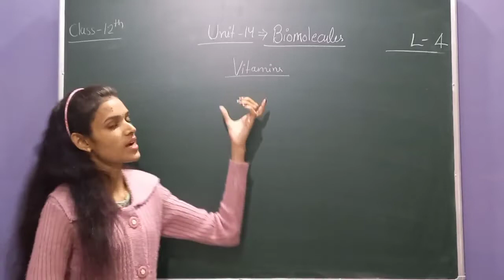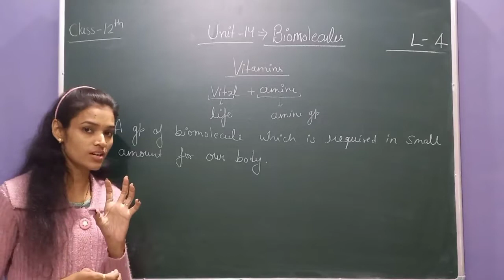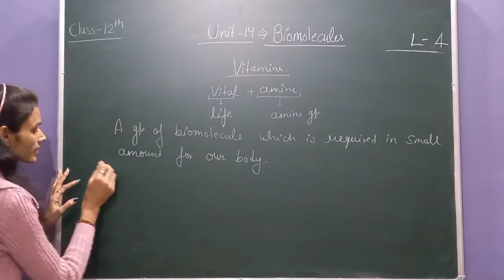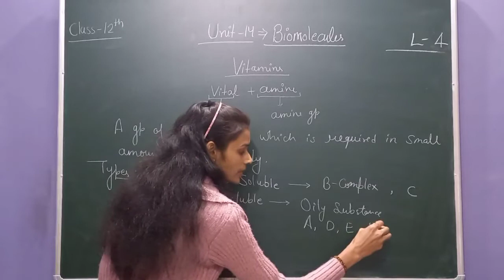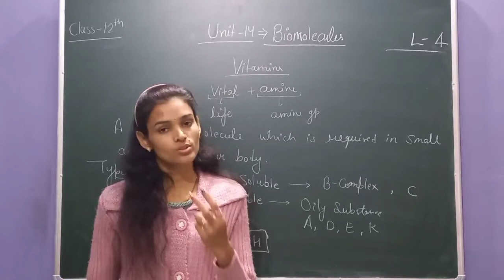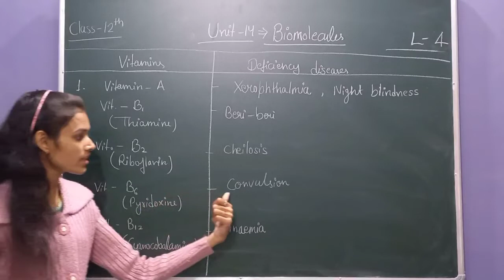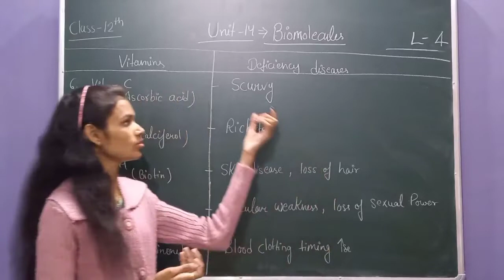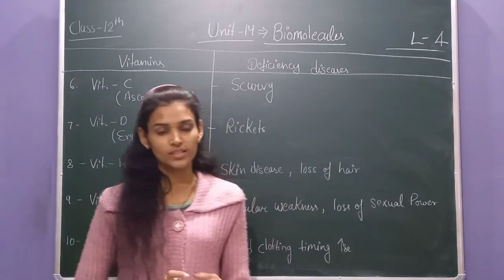class 12th/ Unit 14 / lecture 4 / vitamins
Vitamins

*deficiency disease